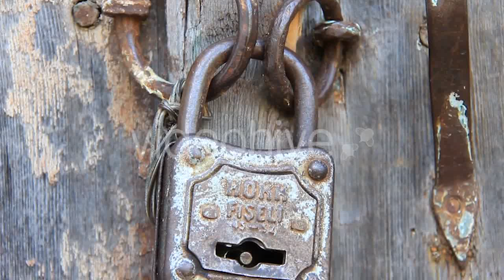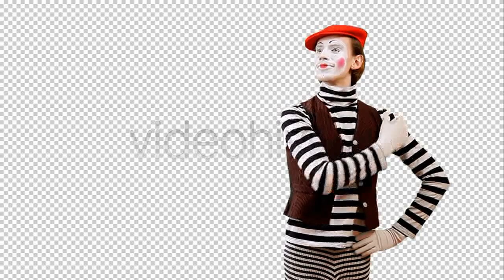Woman Typing on a Laptop and Using Mouse by - (business-corporate) Stock Footage | Mega Pack +40